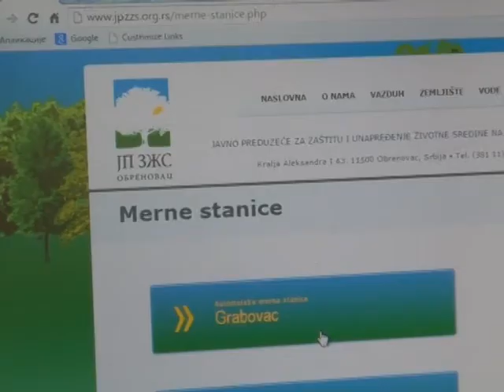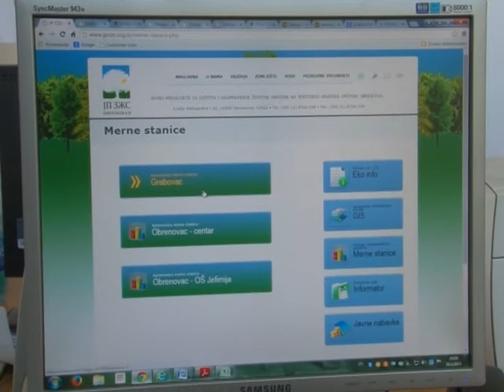Izveštaj o kvalitetu vazduha